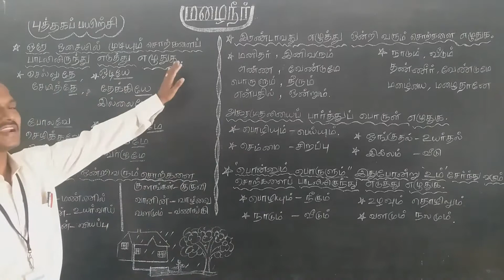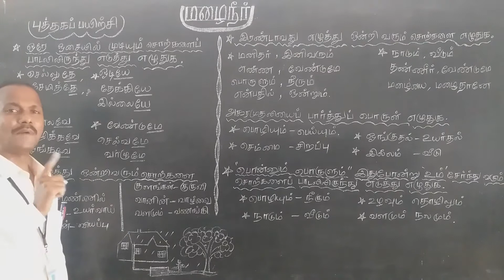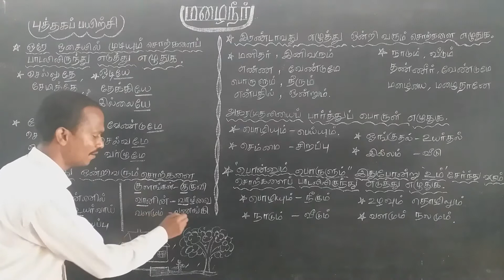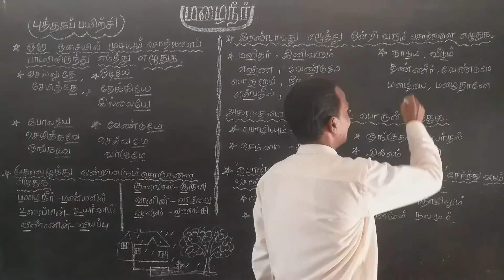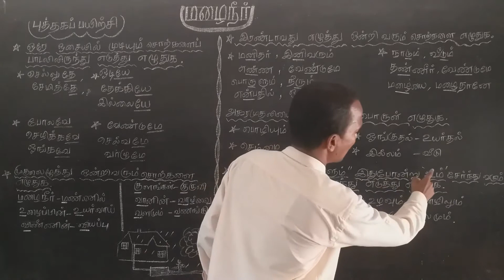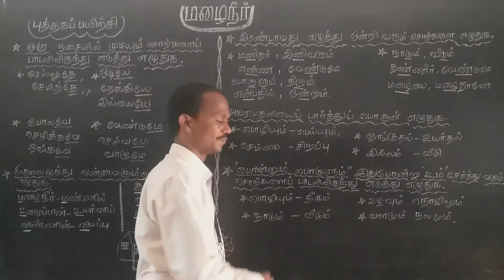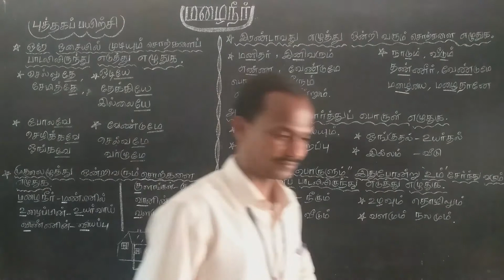மழைநீர்புத்தகப் பயிற்சி, வகுப்பு 3, தமிழ்